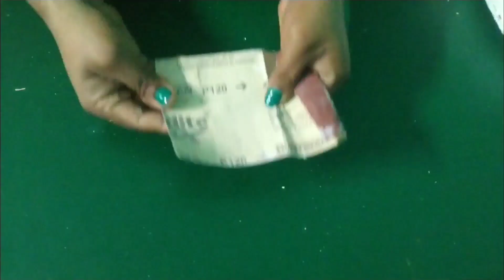DIY CEMENT FLOWER VASE// stylish flower vase (best in 2021)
How to make cement flower vase. DIY stylish vase. Flower vase out of waste. Flower vase out of cardboard.